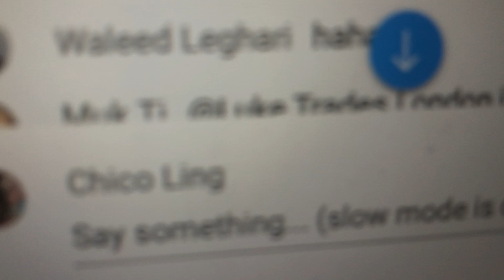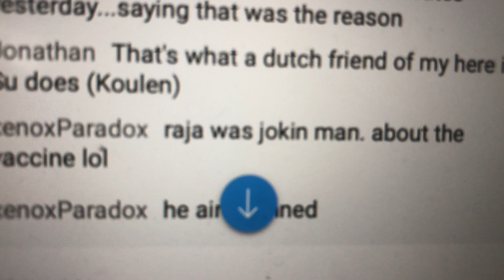Raja Wicksdontlie Banned Shutdown for a day?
Channel shutdown for a day ? - Rajas channel was down yesterday and after-hours - 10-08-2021, THURS